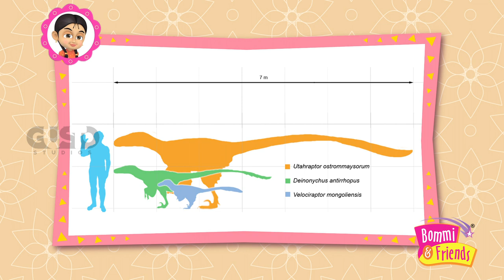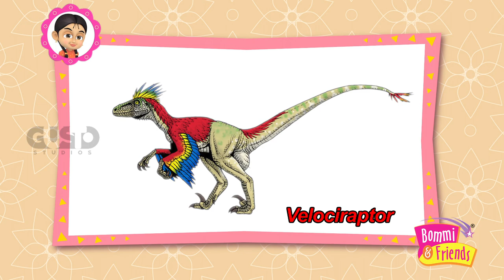Velociraptor, velociraptor Blue, Velociraptor Sound, Velociraptor vs Dilophosaurus,Velociraptor Call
For more than 60 years, Velociraptor wallowed in relative obscurity. But after Jurassic Park hit theaters, this central Asian predator had a sudden and dazzling rise to For more than 60 years, Velociraptor wallowed in relative obscurity. But after Jurassic Park hit theaters, this central Asian predator had a sudden and dazzling rise to superstardom. The public couldn’t get enough of it.Unfortunately, Spielberg’s sleek, human-sized predators are Velociraptorin name only. When all’s said and done, they were—as we pointed out last weekend—based on a completely different animal called Deinonychus. Most of what people think they know about Velociraptor is wrong. So, before you check out Jurassic World, get acquainted with the real deal.As Spielberg made quite clear, dromaeosaurs (a.k.a. raptors) came with some terrifying weaponry. On each foot, there was a specialized toe with a huge, hooked claw. Both digits could be pulled backwards to an almost freakish degree. While walking around, Velociraptor and company held them high up off the ground in order to keep the claw tips sharp.At first glance, the trademark tools look nicely designed for ripping into hapless victims. However, one 2005 experiment involving pig skins and a mechanical raptor leg debunked this idea. (Isn't science great?) British paleontologist Phillip Manning oversaw the creation of a robotic dromaeosaur foot meticulously based on the animal's proportions. He wanted to test how raptors might have wielded those dreadful claws. The results were pretty surprising. While the robo-toe sliced right through chamois leather, pig and crocodile hide proved much more challenging: it could barely puncture the swine’s skin and lamely bounced off the croc’s. “Using the claw to slash would have been like me trying to disembowel you with a plastic spoon,” Manning said.

GUSTO STUDIO'S presenting a most popular & Kid's Favourite show in CHUTTI TV
✿ BOMMI & FRIENDS ✿ (Tamil Short Moral Stories For Kids With English Subtitles in 3D Animation HD)
★ Rainbozzles & Dazzle Flowers ★
Thanks for checking out Bommi & Friends For more Adventures Video {｡^◕‿◕^｡}
Velociraptor, velociraptor Blue, Velociraptor Sound, Velociraptor vs Dilophosaurus,Velociraptor Call, velociraptor jurassic park, velociraptor impression, velociraptor prank, velociraptor vs t-rex